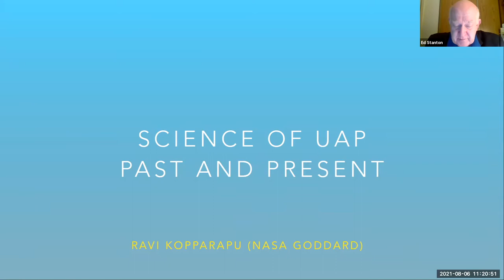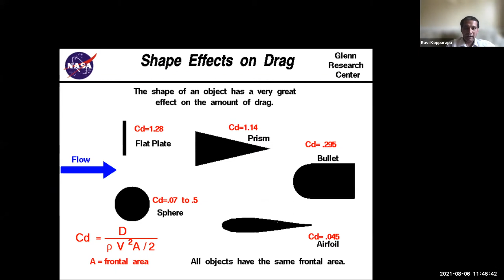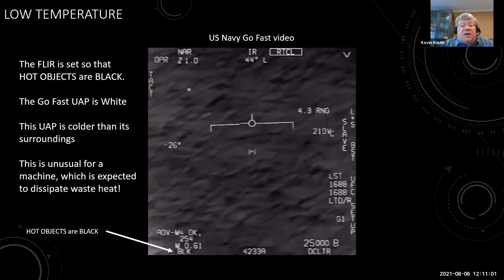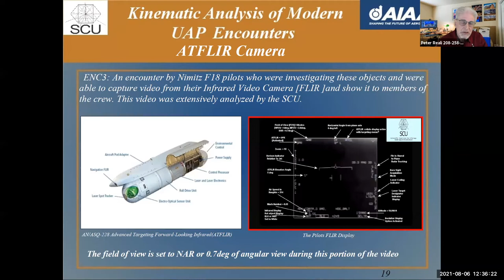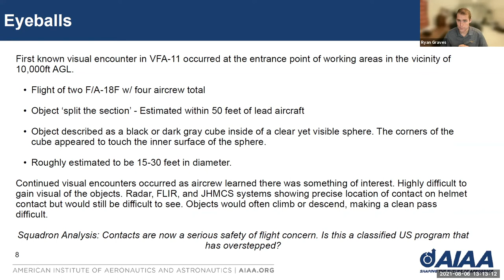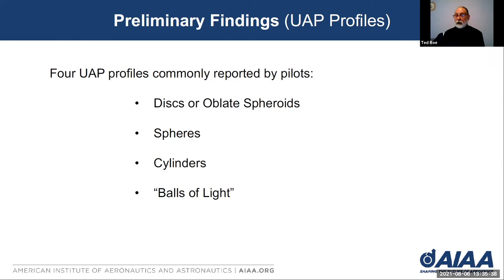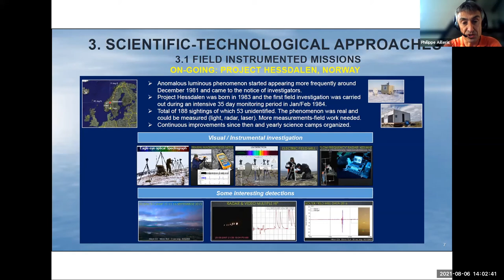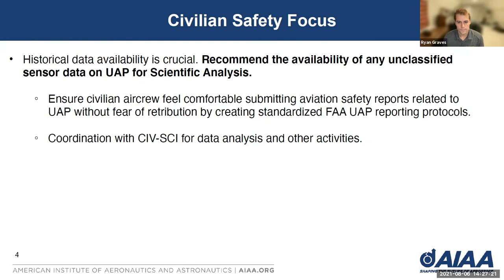Advocating for Scientific Study of Unidentified Aerial Phenomenon AIAA AV21 Conference Aug. 6, 2021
American Institute of Aeronautics and Astronautics AV21 Conference
Special Session, August 6, 2021:
ATM-09/DE-08: Advocating for Scientific Study of Unidentified Aerial Phenomenon – Technical Perspective with Focus on Aviation Safety

A series of technical presentations and panel discussions to inform the aerospace community and to advocate for conducting technically professional studies that predict the objects identified as Unidentified Aerial Phenomena (UAP). The discussion will focus on the technical characteristics of UAP and its implications on flight safety, based on unclassified videos, radar observations, experiments, and firsthand pilot encounters.

In this session, no speculations on the actors or fringe theories behind this phenomenon will be planned/permitted.

Presenters in order of appearance:

Science of UAP: Past and Present
Ravi Kopperapu, Ph.D. ~ NASA Goddard Space Flight Center

The Flight Characteristics and Physics of UAP
Kevin Knuth Ph.D., Association Professor of Physics, University at Albany (SUNY), Editor in Chief, Entropy Journal, UAPx

Kinematic Analysis of Modern UAP Encounters
Peter Reali, Board of Directors, Scientific Coalition for UAP Studies

Persistent Detection of Non-Participating Aircraft by USN Tactical Aircraft  Ryan Graves, Frmr F-18 Pilot, Principal Investigator within R&D in Defense Industry

UAP and Commercial Aviation: 20yrs of Research and Analysis
Ted Roe, Director of Research, NARCAP.org

Mitigating Flight Safety Hazards: Towards Better Detection and Characterization of UAP
Phillippe Ailleris, Project Controller, European Space Agency, Board Member UFODATA

Ryan Graves presents a list of recommendations by the presenters that will encourage UAP research inside the aviation science community.